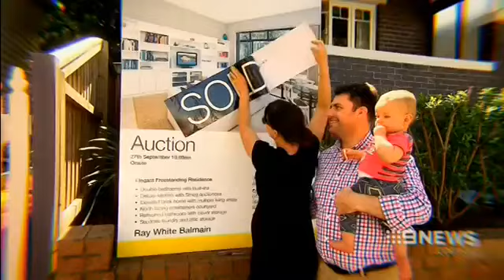Nine News Sydney Promo - June 2015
Promo from Nine News 2015.
Fair dealing for purpose of criticism or review.